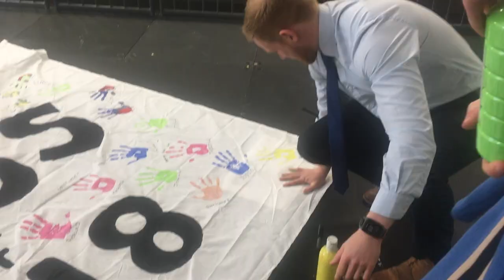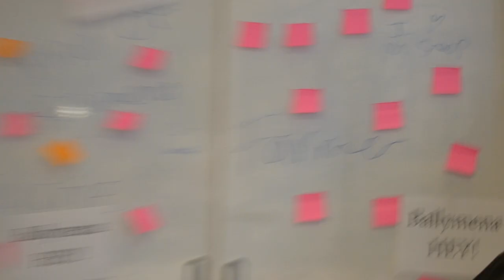Ashfield Girls High school Formal Video 2018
Ashfield Girls High school Formal Video 2018 (Formal 2018)